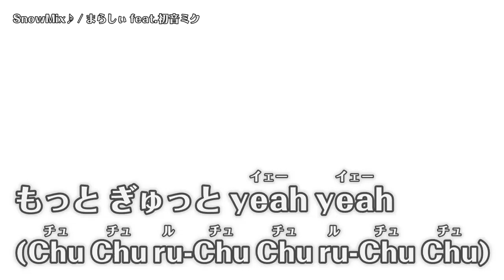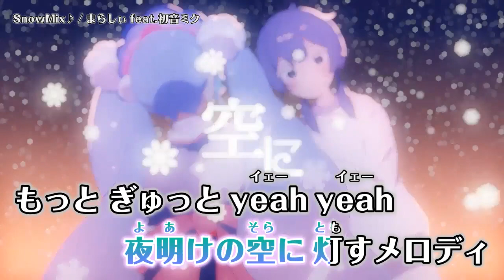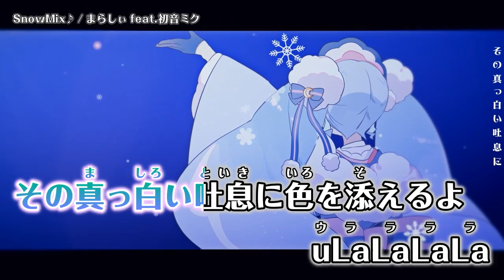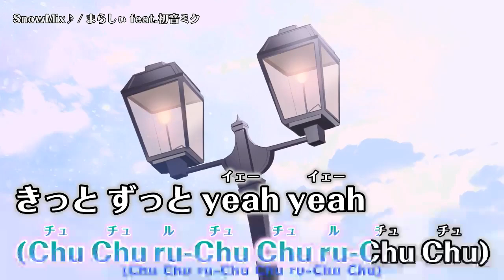【ニコカラ】SnowMix♪【Offvocal】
SnowMix♪ / まらしぃ feat. 初音ミク[SNOW MIKU 2023]  のカラオケ動画です。

ｰｰｰｰｰｰｰｰｰｰｰｰｰｰ
Credit
Music,Lyrics&Piano：まらしぃ 様 @marasy8
Arrange & Mix：KOUICHI 様　@KOUICHI_FFTH
Vocaloid-Edit：びび 様　@bibian0115

Illust : おむたつ 様　@omrice4869
Movie : Qvy 様　@Q_quv_s6
ｰｰｰｰｰｰｰｰｰｰｰｰｰｰ